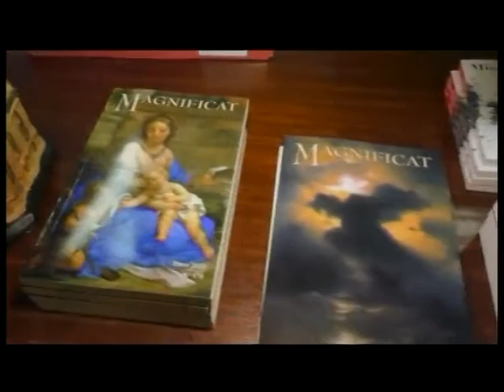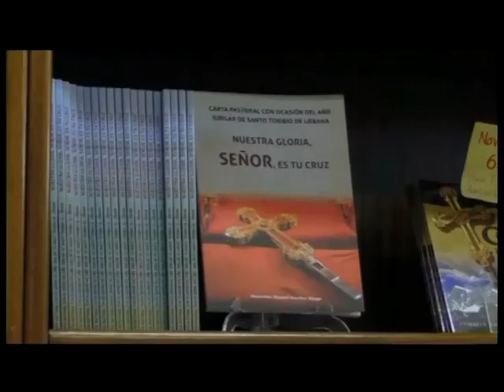MISA CATEDRAL CORPUS 3 JUNIO